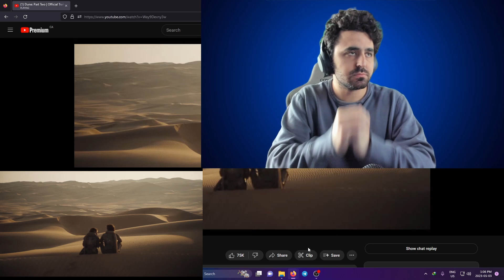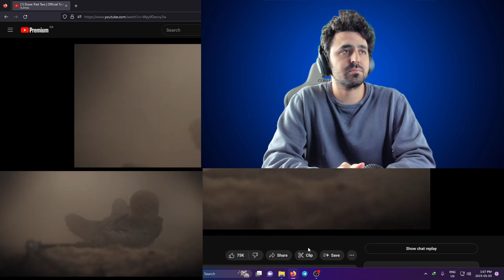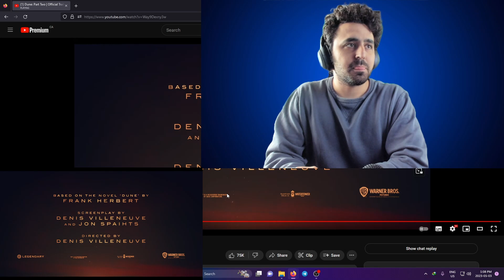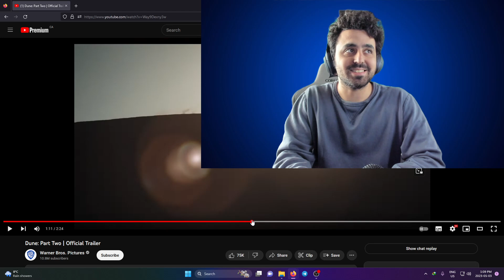Dune: Part 2 Trailer React - واکنش و ریکت به تریلر فیلم دون تلماسه قسمت 2 دو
نقد سریال/فیلم های روز جهان
اگر از این ویدِئو خوشتون اُمد با لایک کردن کانال رو ساپورت کنید
و یادتون باشه برای گرفتن اطلاع وقتی نقد جدید میاد باید سابسکرایب کنید
در اینستاگرام و توییتر هم میتونید منو با این آی دی پیدا کنید
If you Like the content click on LIKE